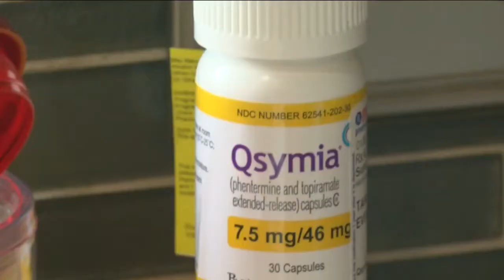More patients getting medical help for weight due to health concerns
Since the pandemic began, doctors at Ascension Wisconsin have seen more people prioritize health and ask for help with their weight.